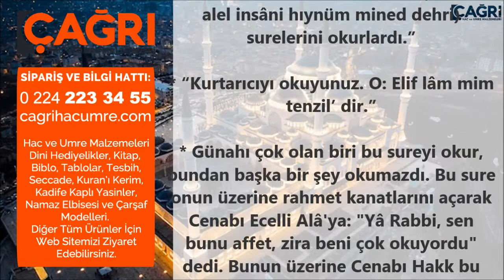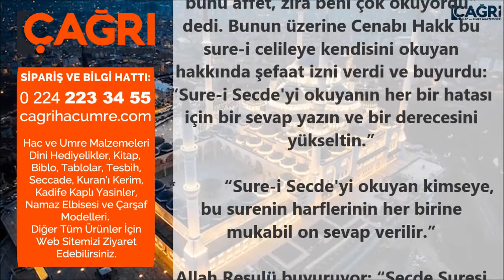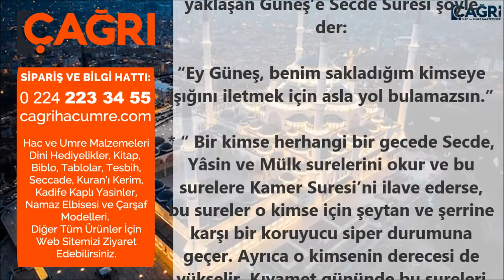Sure-i Secde'yi Okumanın Fazileti | Çağrı Hac ve Umre Malzemeleri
“Resulü Ekrem, Sure-i Secde ve Sure-i Mülk'ü okumadan yatmazlardı.”

“Resulü Kibriya, cuma günleri sabah namazlarında Sure-i Secde ve (Hel etâ alel insâni hıynüm mined dehri) surelerini okurlardı.”

* “Kurtarıcıyı okuyunuz. O: Elif lâm miym tenziyl’ dir.”

* Günahı çok olan biri bu sureyi okur, bundan başka bir şey okumazdı. Bu sure onun üzerine rahmet kanatlarını açarak Cenabı Ecelli Alâ'ya: "Yâ Rabbi, sen bunu affet, zira beni çok okuyordu" dedi. Bunun üzerine Cenabı Hakk bu sure-i celileye kendisini okuyan hakkında şefaat izni verdi ve buyurdu: “Sure-i Secde'yi okuyanın her bir hatası için bir sevap yazın ve bir derecesini yükseltin.”

*          “Sure-i Secde'yi okuyan kimseye, bu surenin harflerinin her birine mukabil on sevap verilir.”

Allah Resulü buyuruyor: “Secde Suresi kıyamet gününde mahşer yerine iki kanatlı olarak gelir. Bu sure-i şerifeyi okumayı âdet haline getiren kimseyi mahşer yerinin şiddetli hararetine karşı gölgeler. Mahşer halkını sıcaktan kavuran ve herkesin tepesinin üzerine yaklaşan Güneş’e Secde Suresi şöyle der:

“Ey Güneş, benim sakladığım kimseye ışığını iletmek için asla yol bulamazsın.”

* “ Bir kimse herhangi bir gecede Secde, Yâsin ve Mülk surelerini okur ve bu surelere Kamer Suresi’ni ilave ederse, bu sureler o kimse için şeytan ve şerrine karşı bir koruyucu siper durumuna geçer. Ayrıca o kimsenin derecesi de yükselir. Kıyamet gününde bu sureleri okuyan kimse, büyük iltifatlarla mahşer halkına gösterilir.”